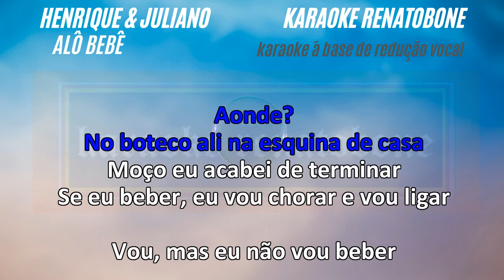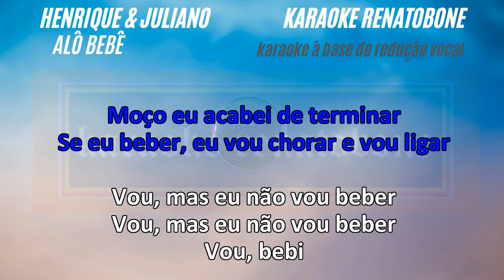ALÔ BEBÊ - Henrique e Juliano - KARAOKE AMOSTRA